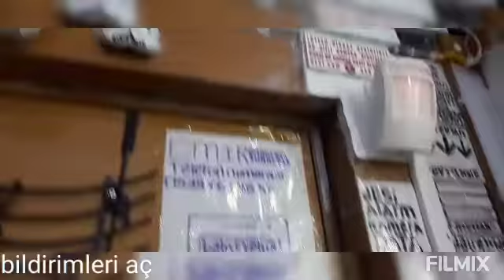AYDEDE ELEKTRİKTE Paranormal olaylar yaşanmış odada çok korkunç 6 ayaklı en büyük sivrisinek geldi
16 Nisan 2022 Cmt